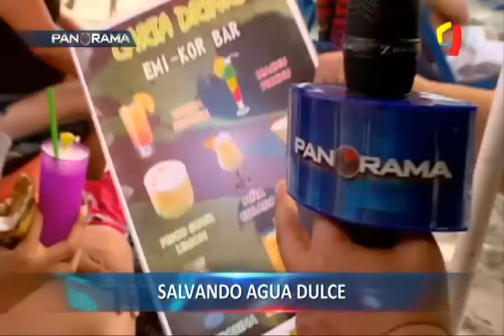Así reaccionan algunos veraneantes de Agua Dulce tras ser increpados por ensuciar la playa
Con el fin de rescatar al balneario de Agua Dulce ubicado en Barranco, Panorama puso en evidencia a los malos ciudadanos, que ensucian las playas e ingieren licor en la playa, pese a las multas que ascienden a S/2170 soles.

Una de las perfectas justificaciones de este tipo de bañistas al paso es que "no sabían de tales prohibiciones", tal como refieren con un tono humorístico. "No hay manera de controlar si se orina el can, pero en otra cosa si estamos preparados", acotó una visitante.